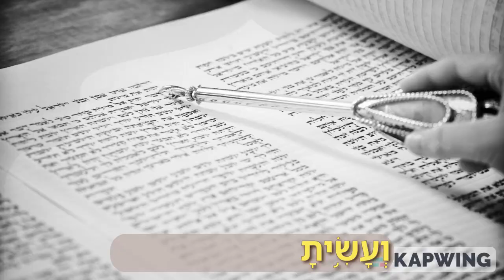(167) פרשת "תרומה" - עליית רביעי